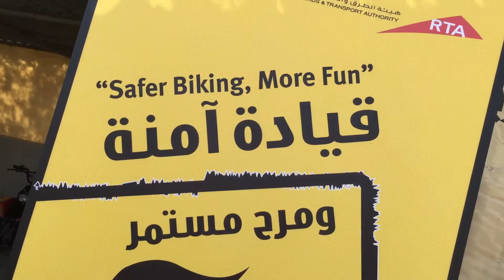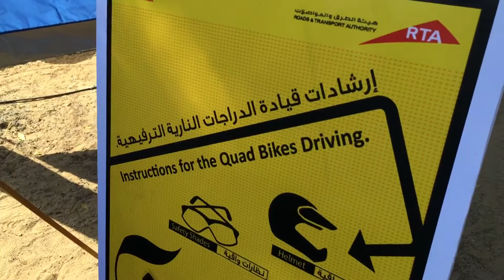Desert Protection Campaign Dubai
The Desert Protection Campaign will feature a series of seminars, workshops, and educational discussions through activities such as horseback and motorcycle rides. The UAE Ministry of Environment and Water announced the launch of an annual fourmonth- long Desert Protection campaign from January to April 2016.
The Desert Protection Campaign will feature a series of seminars, workshops, and educational discussions through activities such as horseback and motorcycle rides.